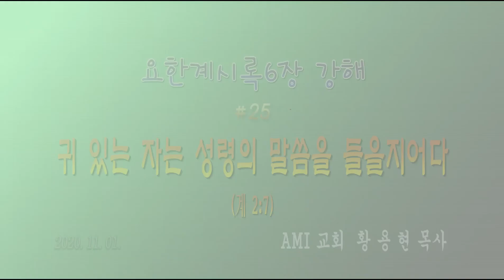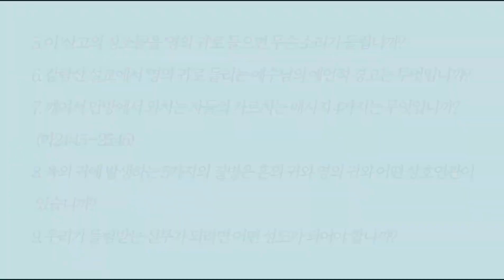AVS26 31. 귀 있는 자는 성령의 말씀을 들을지어다 (계2:7)